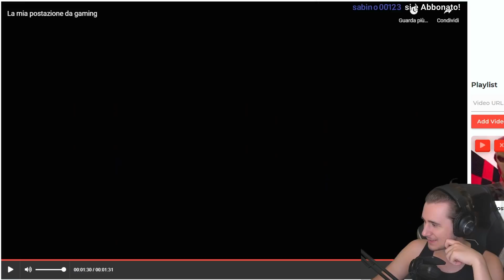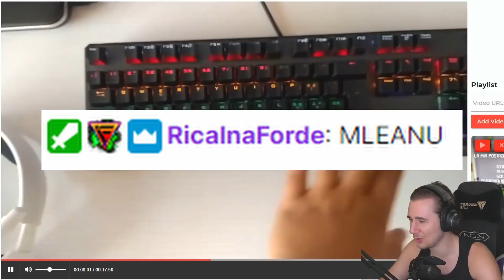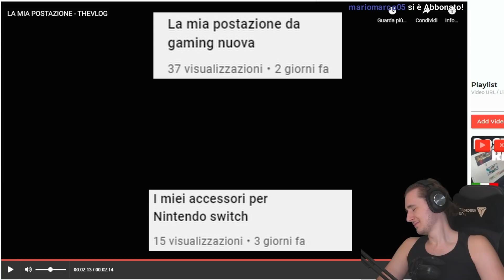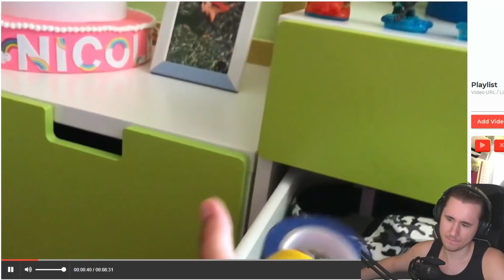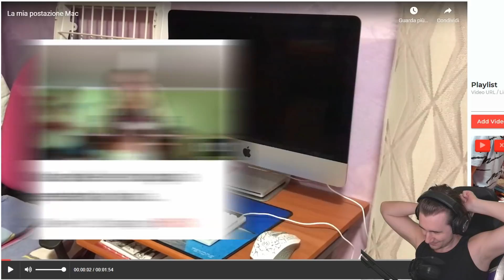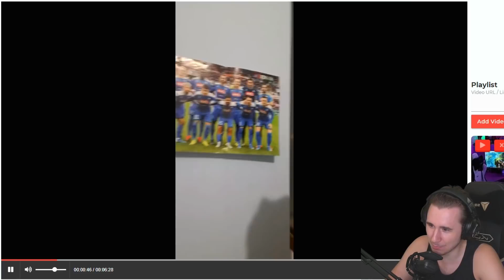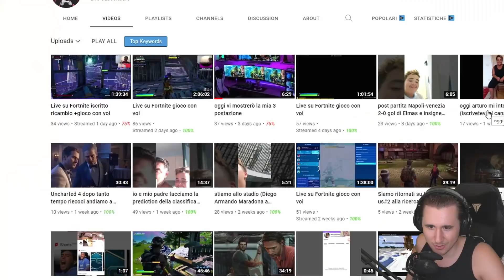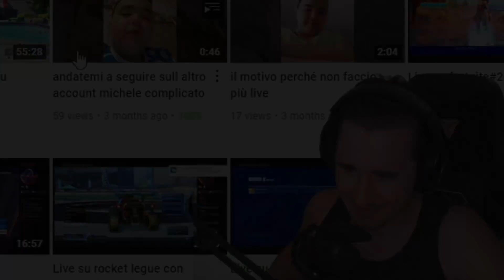Un Grande FAN del Napoli